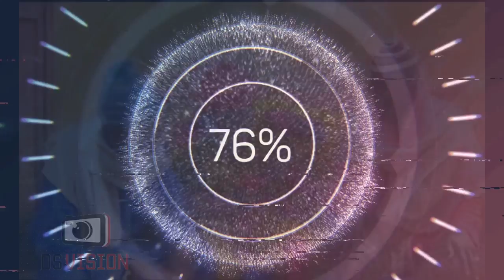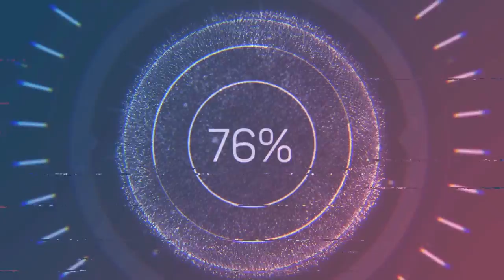🇬🇳 Babara & Kabakoudou Kassi (la gale ) 📺 DS VISION PROD